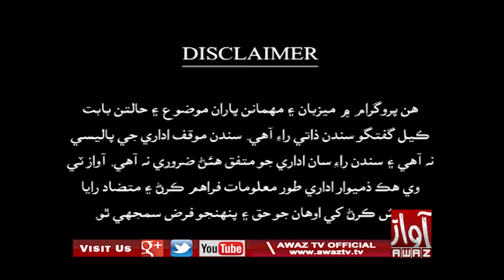Hee Aahey Sindh | Badin | 10 04 2021 | Younis Bakari